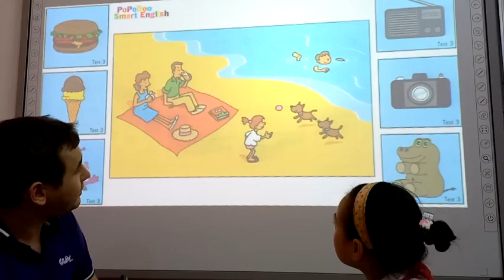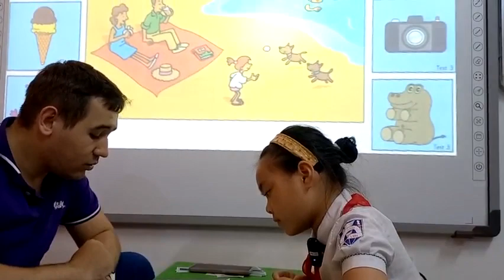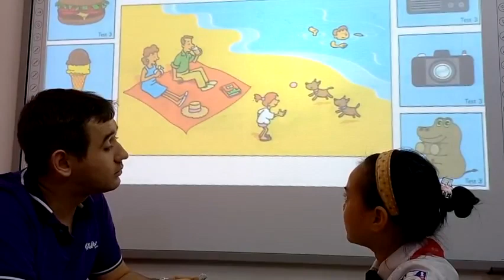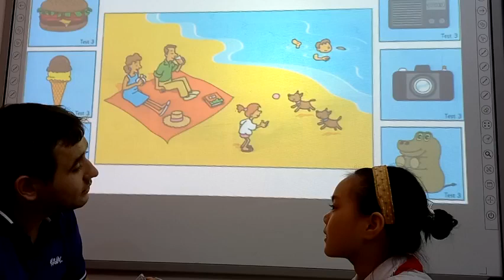Đoàn Như Huế - Julie - Giraffe 6 - Starters speaking test - ngày 13 tháng 9, 2022